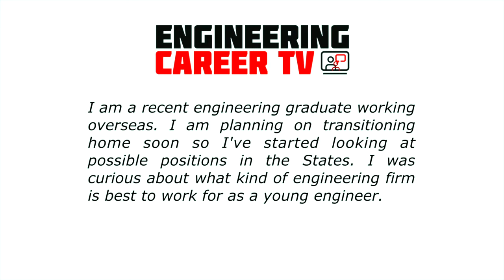Large versus Small Engineering Firms - Engineering Career TV Ep. 8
Is it best to work for a large engineering firm or a small engineering firm? In this episode we will be looking into what the benefits are for working for a small and large company.